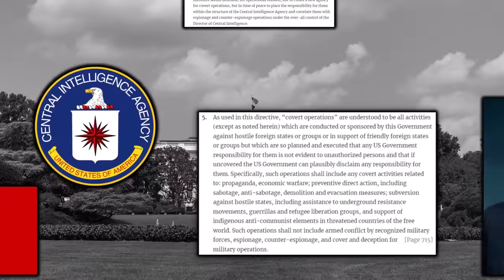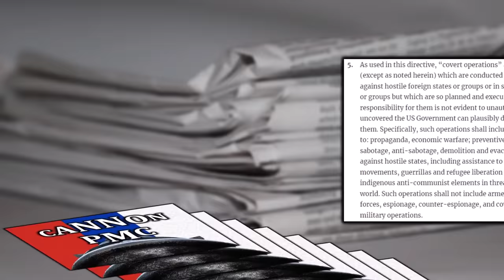Why Putin Fragmented His Military: A Tale of Internal Rivalries and Intentional Mismanagement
Check out my book "What Caused the Russia-Ukraine War" You can also read it for free by signing up for a Kindle Unlimited trial (I use affiliate links, meaning I earn a commission when you make a transaction through them at no cost to you. Even if you read for free, you are still supporting the channel.)

Russia's military efforts in Ukraine are oddly fragmented, with the invasion force relying on a combination of traditional armies, private military companies, and regional battalions. Why has Putin structured his military in this way? The answer is a combination of internal competition and bureaucratic workarounds. This video explores five key pieces of the puzzle and what they mean for the war's outcome.

0:00 Introduction
1:19 Russia's Military Fragmentations
4:28 Why This Is Different from Normal Divisions
6:41 Mobilization Advantages
8:37 Casualty Sensitivity
10:50 Plausible Deniability
14:14 Coup Proofing
16:20 Internal Competition
19:58 Overall Outlook
22:50